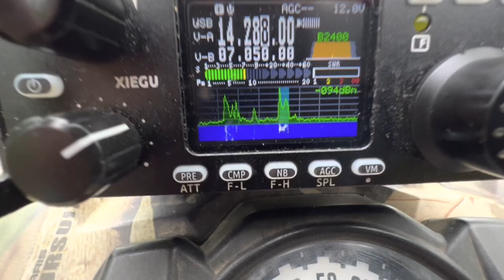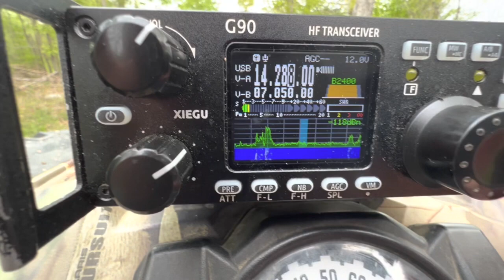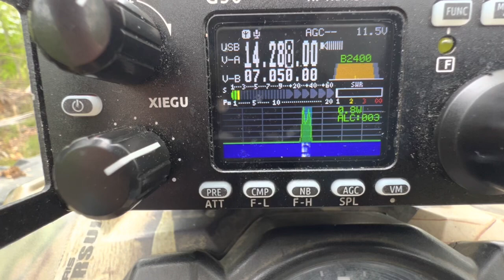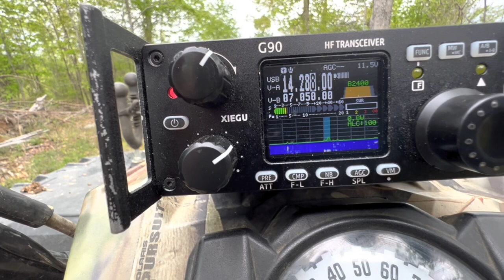Xiegu G90 Portable Radio